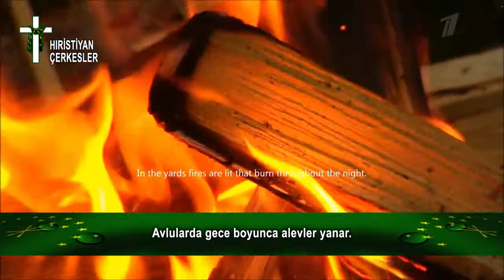Anavatan'daki Sahpsughlar Noel'i Kutladı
Sahpsughs in Homeland Celebrate Christmas
Сахпсуги на родине празднуют Рождество
צ'רקסים במולדת חוגגים את חג המולד
الشركس في الوطن يحتفلون بعيد الميلاد